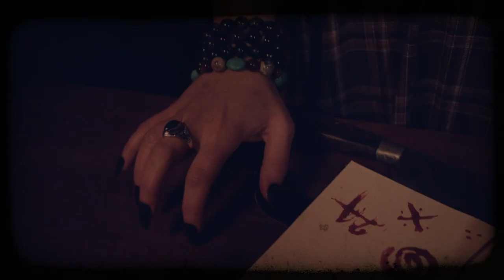Witches Abode by Burning Sanctum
First video release from the Montreal based doom metal band, Burning Sanctum. This is the video that gives our first EP a name. This one draws the earliest concepts which began in 2020, a year when chaos manifested.

We are:
Ethan Desjardins - Vocal
Cintia Ventania - Bass and Rhythm Guitar
Dave McCorkell - Drums

Special guest:
Bebeto Daroz - Solo

Recorded by Burning Sanctum
Mixed by Celo Oliveira

Special thanks to:
Katri Koch and Clarissa Barreira for being part of the the coven. Carolyn Andrew for support with Chloe and encouragement in our endeavors. Joy for her enthusiasm and support, and all the friends and family. And last but not least, Alex Chartrand for a great Bio, that follows:

Burning Sanctum, born in the depths of the Montreal underground in 2020, our year of the plague... Some pretty doomed times. Inspired to bring something heavy, slow, and dismal, they come out of the Catacombs of sound. A crushing, exacting cadence rises to invoke images of occultism, ritualistic practice, and monolithic beings to worship. They are heavyweight doom bringing you your undoing. Three leather-clad horsemen of the apocalypse; Cintia Ventania hailing from Thrash Metal band, Scatha on guitar and bass; David McCorkell of Ritual Master on drums and Ethan Desjardins also of Ritual Master, lending his demonic Demi-baritone on vocals, prophesizing the end of times in a slow burning package.

Witches Abode

Hidden in the forestry
Lies blasphemers sanctity
Far off the path, I’m led astray
Delirium, cannot escape
...Gone without a trace!
In the old woods
Lost in the storm
And through the darkness
A new path was formed

I cannot see myself
In my reflection
I’m lost in my mind
In my complexion

Into the witches cave
With sites of rituals depraved
Follow the voice that beckons
Lead me into malediction!!!

Everything becomes cold
As we enter the coven of old
The devil’s manifestation
Birthplace of abominations

Witches' abode, vile & impure
Witches' abode... Witches' abode!!!

Why did I come this way?
I’ve met with a terrible fate
I sought black arts
Damnation, the beast
On my soul
The hellish depths will feast

Witches abode
Vile & impure
Witches abode
I am allured